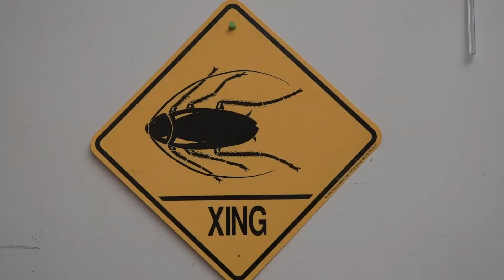Educational Outreach; It's a Bugs Life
From the November 2nd News Show:

Maia Holmes’ Bug Zoo at Colorado State University isn't just about research. Maia finds ways to introduce the community to her creepy-crawly friends to combat Entomophobia and other bug-related fears.